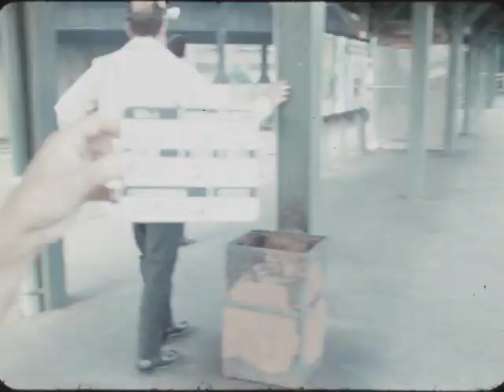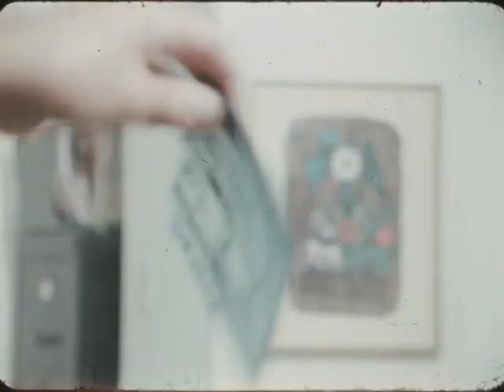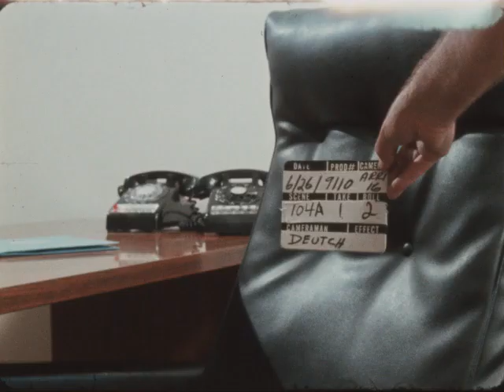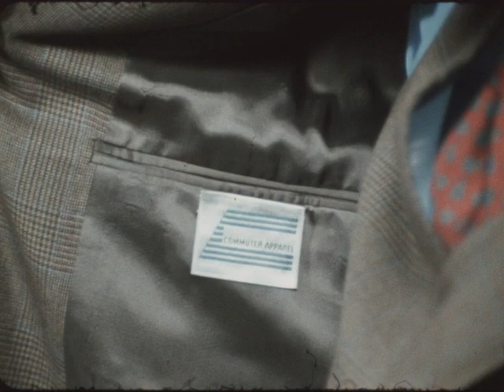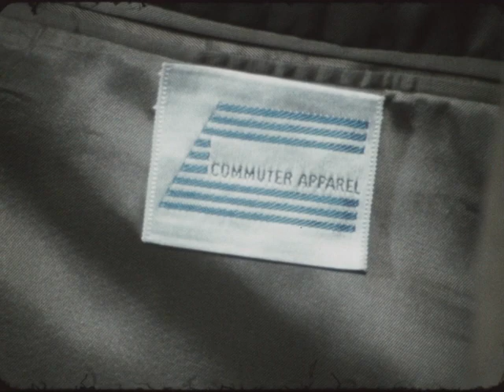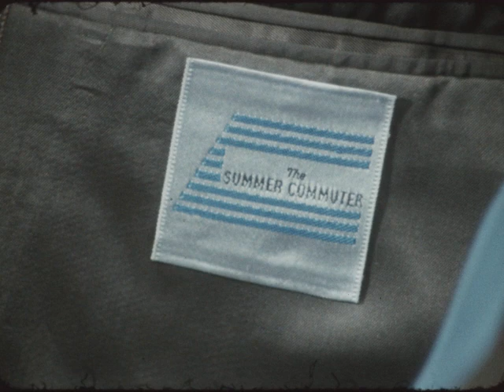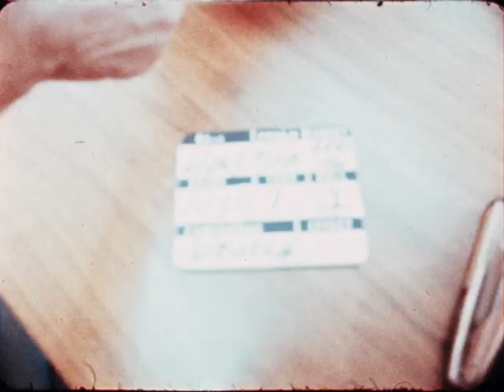Commute Suit (silent)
Description: Outtakes from film about what people wear while commuting. Footage includes Long Island Railroad commuters, POVs of men's suits, and appears to promote "Commuter Apparel."

Subjects: 1960s,Clothing and fashion,Business,Transportation,Cities

Creator: Commuter Apparel, UPI Television News

Credits: Camera: Deutsch

Source Collection: Prelinger Archives

Release Date:

Geographical Location: New York; USA; Long Island, New York; Queens, New York City

Element: positive, original

Color: color

Color Process: Ektachrome

Sound or Silent: silent